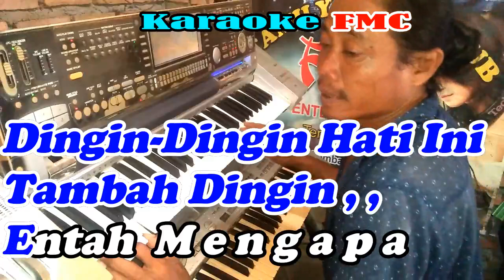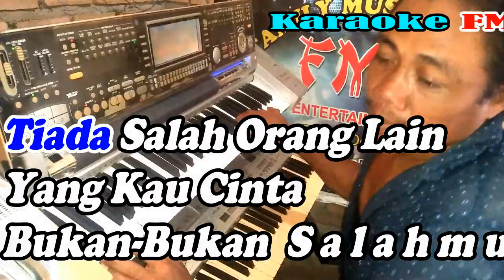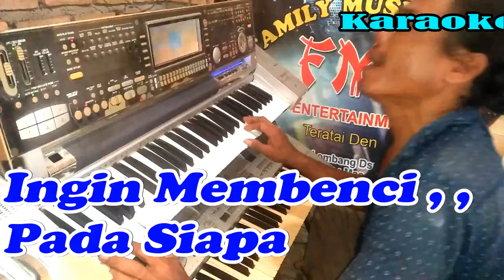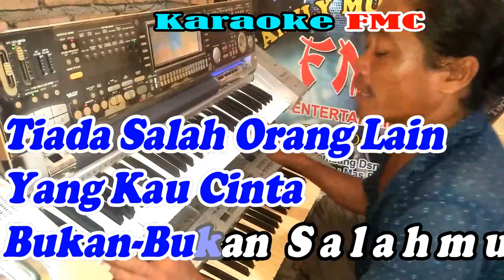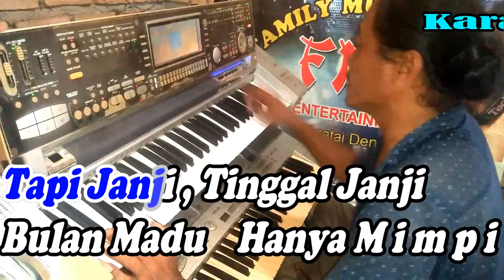Dingin Pop Biets || By Hety Koes Endang || KARAOKE KN7000 FMC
Judul     : Dingin
Artis      : Hetty Koes Endang
Cipt       : Rinto Harahap
Album   : Golden Hits, Vol. 11
Lirik Lagu FMC :
Dingin ( Hity Koes Endang )

Malam yang dingin aku sendiri
Dingin dingin Hati ini tambah dingin
Entah mengapa

Kalau cinta memang aku sudah tak punya
Air mataku pun kini keringlah sudah
Dingin

Ingin membenci pada siapa
Tiada salah orang lain yang kau cinta
Bukan, bukan salahmu

Tapi diri ini juga tiada bersalah
Punya rasa, punya mata, punya telinga
Sayang
Kau janjikan berbulan madu
Ke ujung dunia
Kau janjikan sepatuku
Dari kulit rusa

Tapi janji tinggal janji
Bulan madu hanya mimpi
Di bibir mu
Interlude
Bukan, bukan salahmu

Sayang
Ke ujung dunia
Kau janjikan sepatuku
Dari kulit rusa